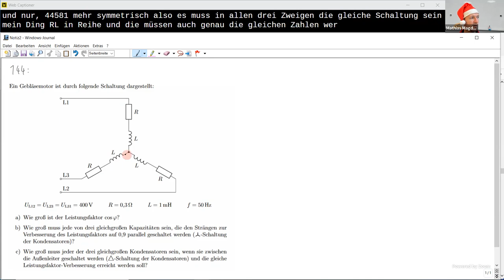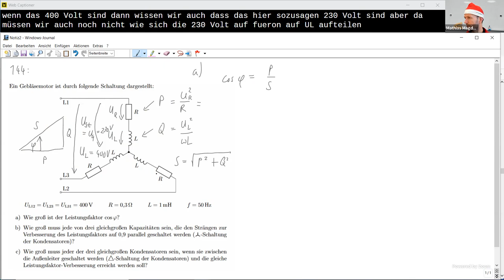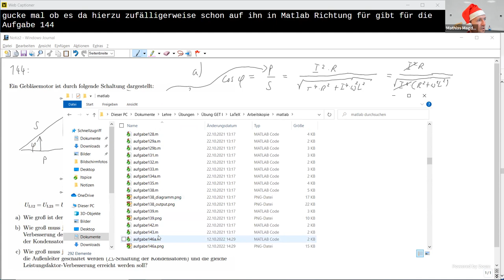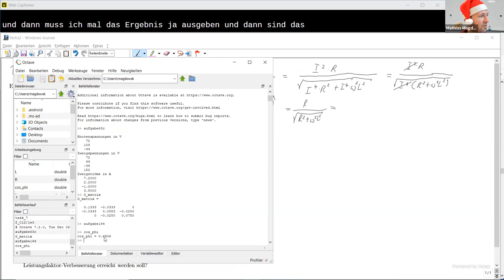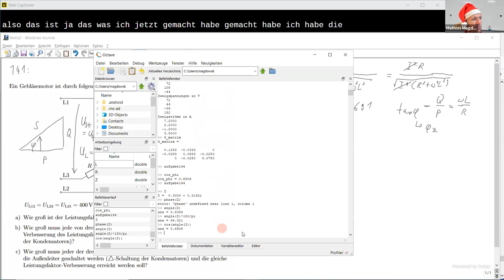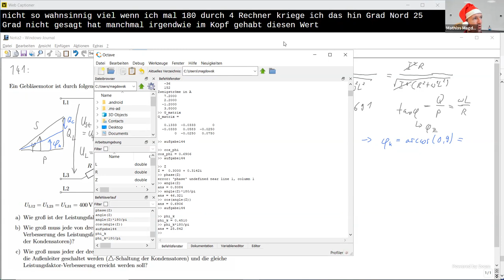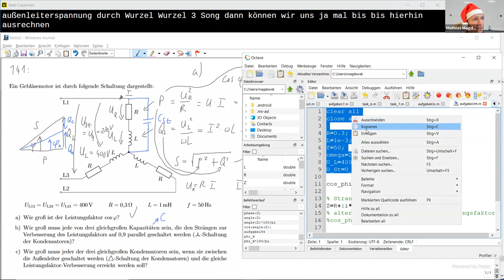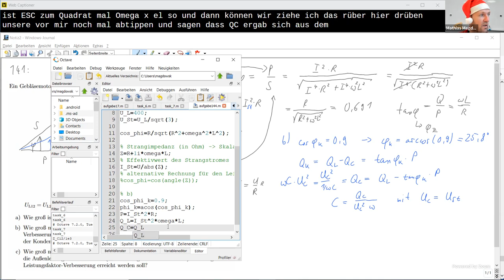Leistungsfaktorkorrektur für einen ohmsch-induktiven Verbraucher in Sternschaltung (Aufgabe 141)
Im Video wird zunächst gezeigt, wie man den Leistungsfaktor für einen dreiphasigen ohmsch-induktiven Verbraucher (z.B. einen Motor) in Sternschaltung berechnet. Dieser relativ schlechte Leistungsfaktor kann dann durch Hinzufügen von drei Kapazitäten bzw. einer Kondensatorbank verbessert und korrigiert werden. Dazu wird für die beiden Möglichkeiten einer Sternschaltung sowie einer Dreieckschaltung der Kondensatoren der jeweilige Kapazitätswert berechnet und diskutiert.

Kapitelmarken:
0:00 Erklärung der Schaltung
1:18 Aufgabenteil a)
19:19 Aufgabenteil b)
35:30 Aufgabenteil c)
41:09 Ergebnisdiskussion